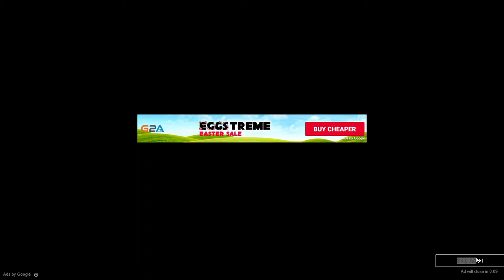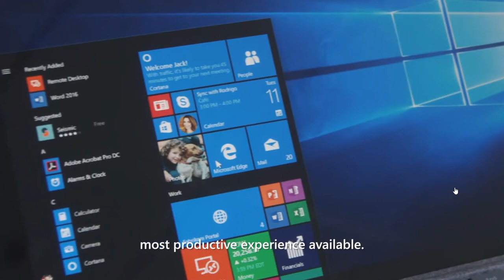Crowd City play online PC